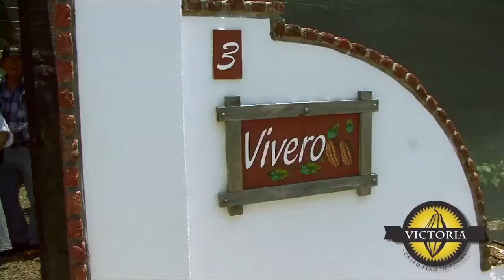The International Cocoa Organization visited Hacienda Victoria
The International Cocoa Organization (ICCO) is a global organization, composed of both cocoa producing and cocoa consuming countries with a membership. Hacienda Victoria hosted the ICCO covention in 2016.